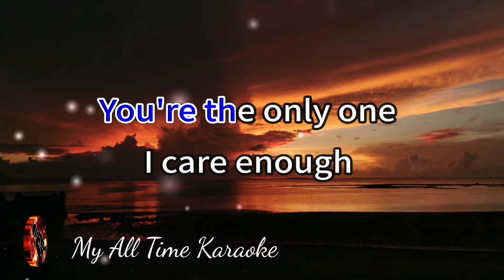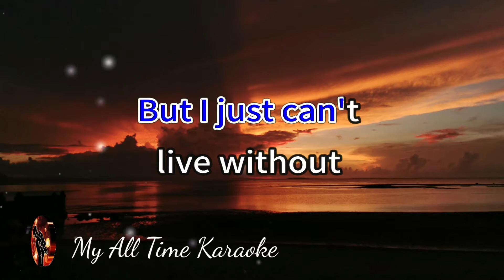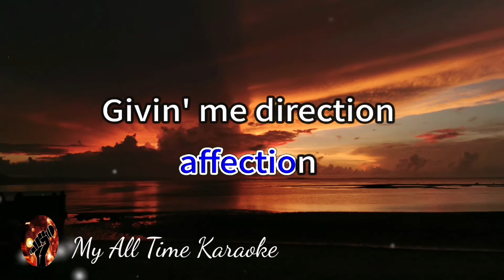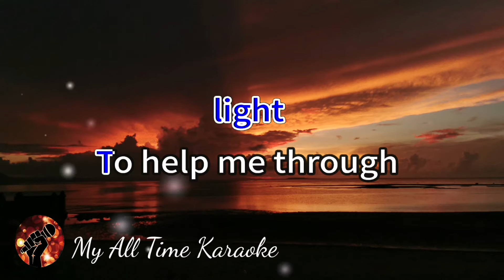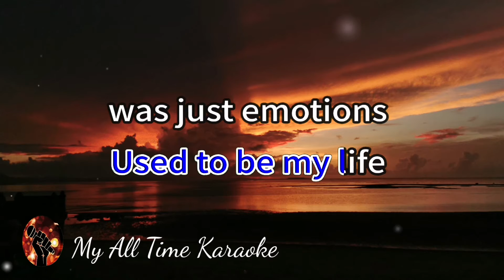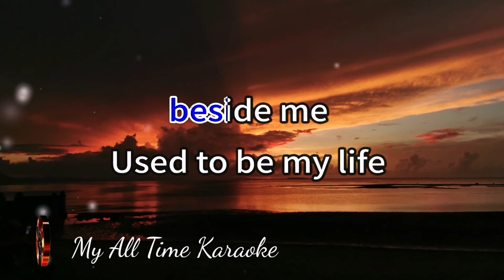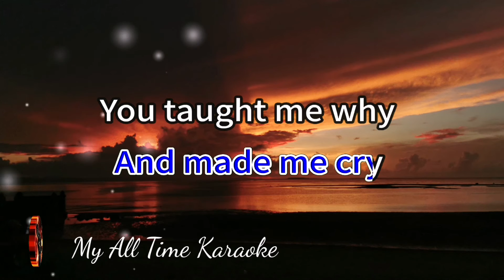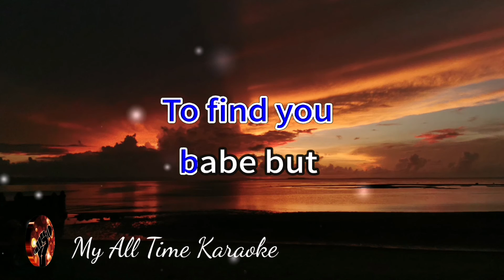BABY IM A WANT YOU - BREAD (karaoke version)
Welcome to